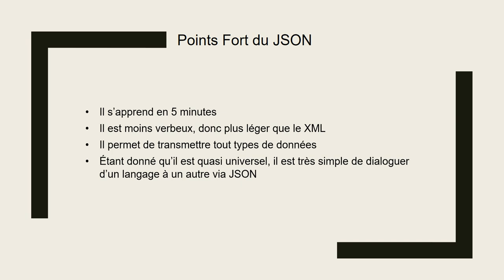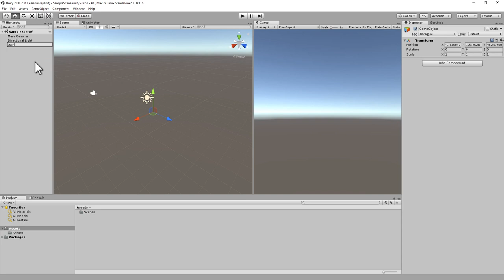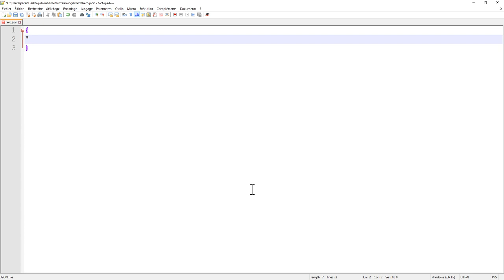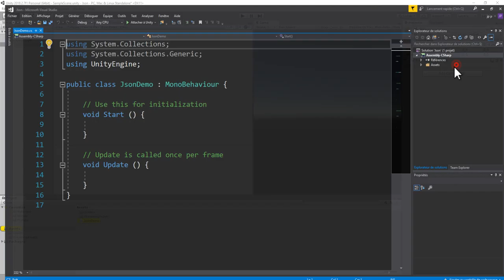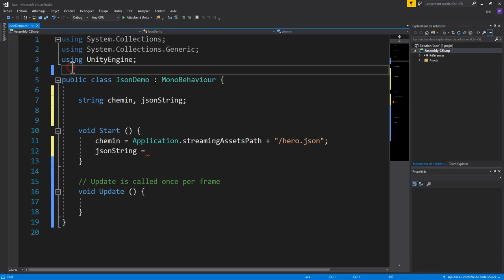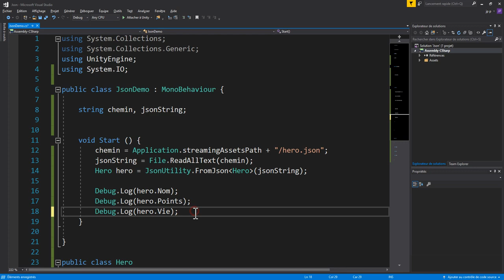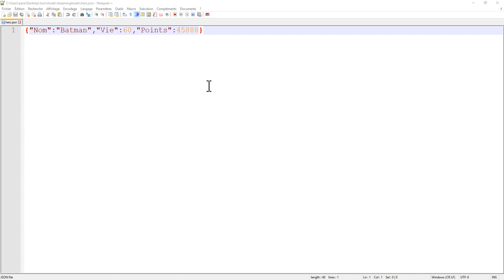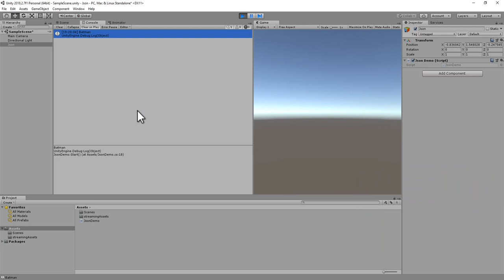Comment lire et écrire dans un fichier JSON avec Unity